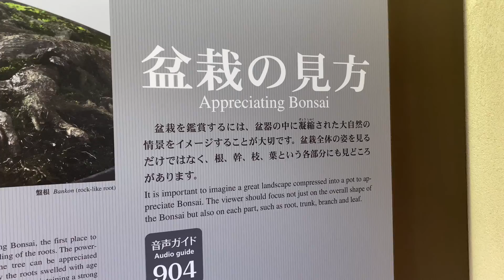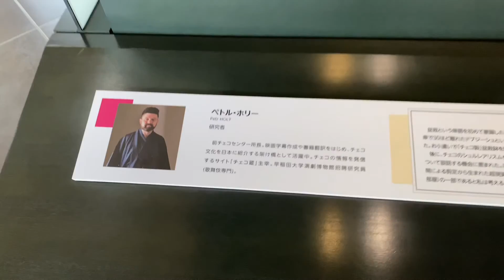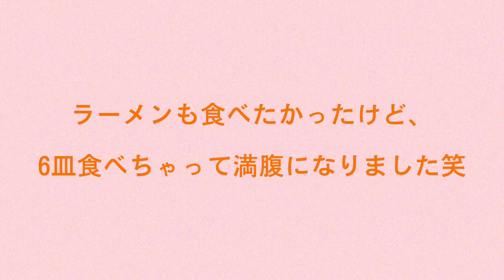津森千里さんの作品をみてきた😘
大好きな津森千里さんの作品をみてきました！

まだアパレルを買えない10代の頃から好きで、
年を重ねても相変わらず大大好き⭐️
私がおばあちゃんになっても着こなしたい！
と思うアイテムがたくさんです😊

「盆栽」という、私の知らなかった世界に触れて、
勉強になったし癒されました✨✨
枝が斜めに伸びていくそのバランスに安心感を感じるのはなぜだろう？
日本人だからかな？と思ったけど、
世界の人たちからはBONSAIと呼ばれ注目を集めているそう。

せっかく日本人として生まれたのだから、
日本のいいところをたくさん知れたらいいですね🎶